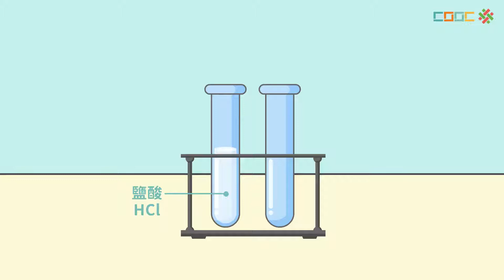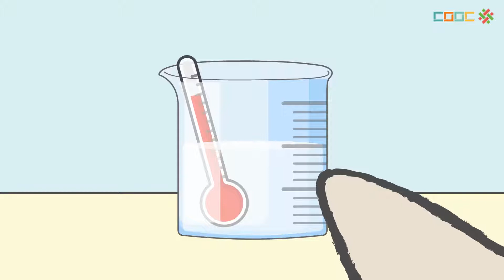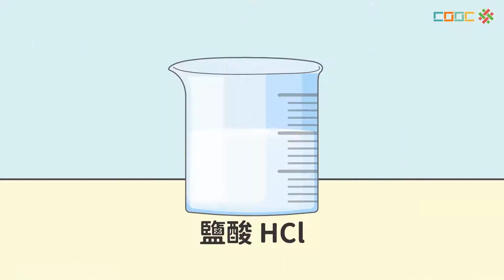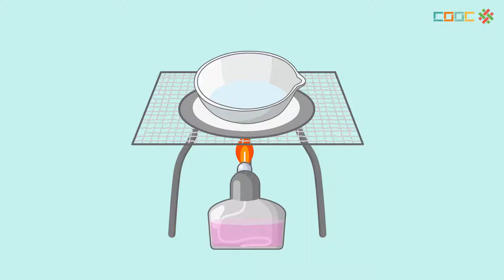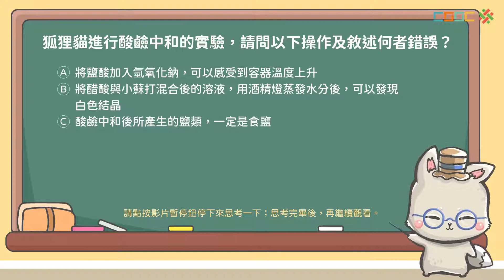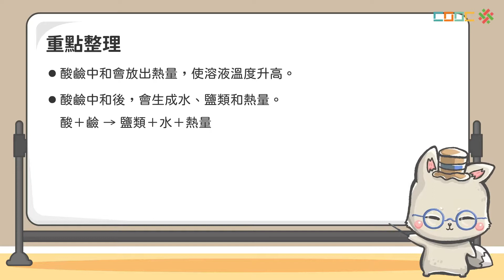108新課綱｜國中八下理化｜【觀念】酸鹼反應實驗